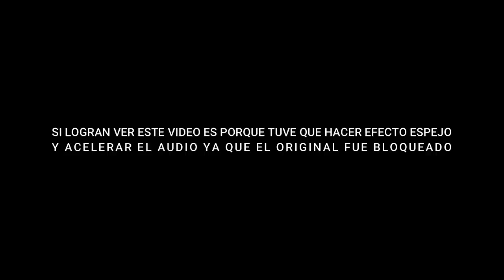VIDEO REACCIÓN | MEET THE QUEENS | DRAG RACE ESPAÑA 🇪🇸 SEASON 2